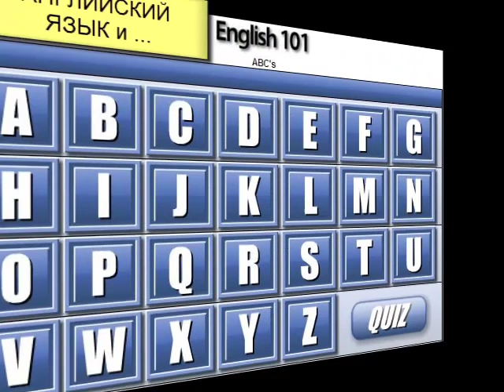Какое небо голубое!.mp4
О том как узнать, где находится Золотой Ключик к Мечте.